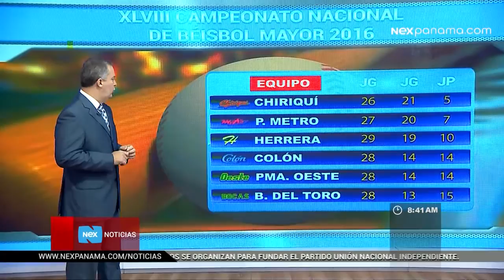Noticias deportivas del 2 de mayo 2016